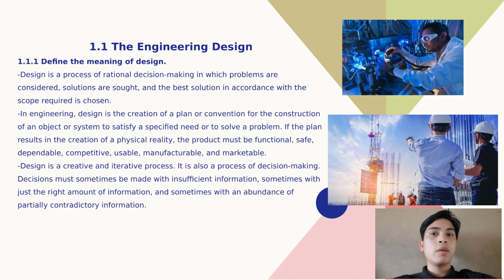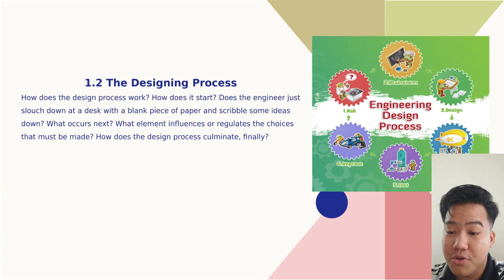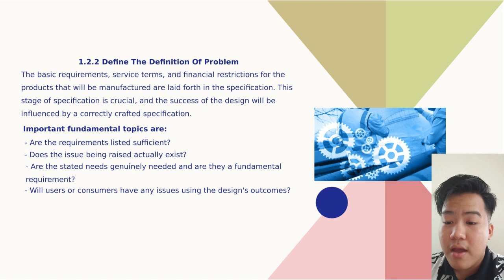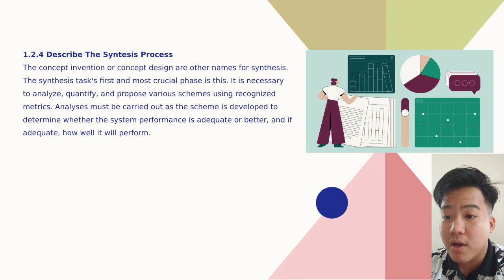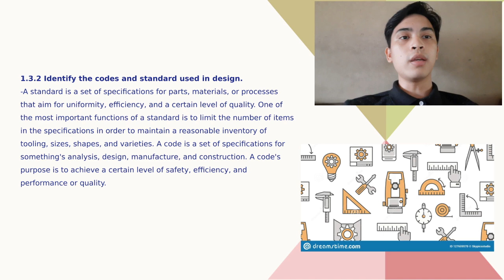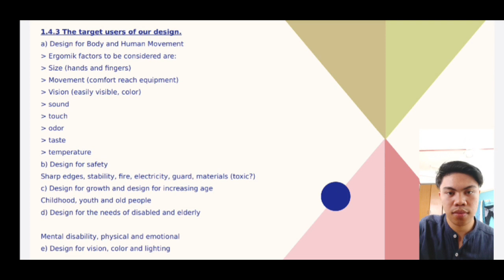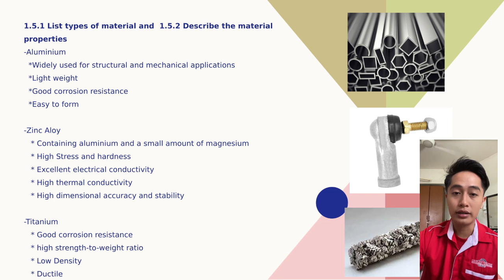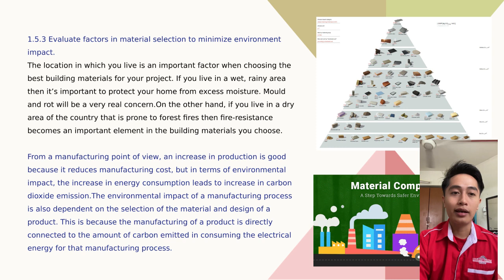DJJ40173 Engineering Design